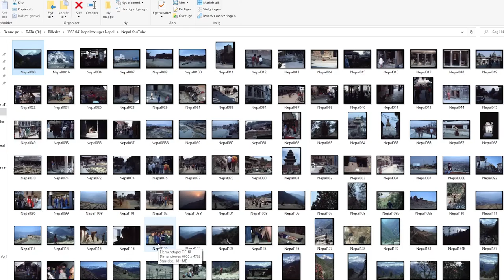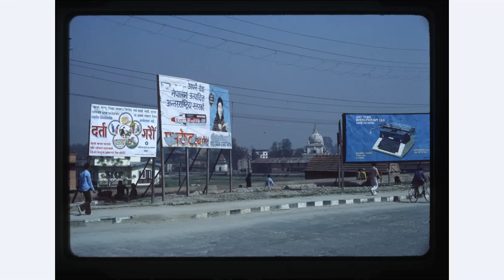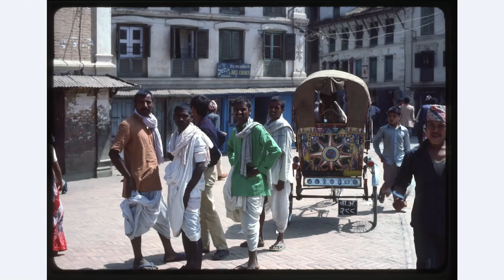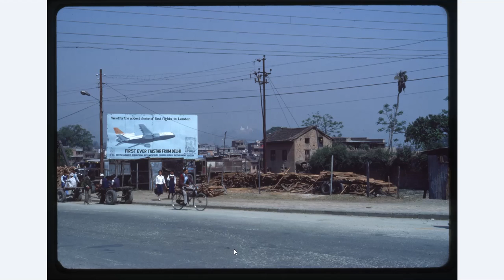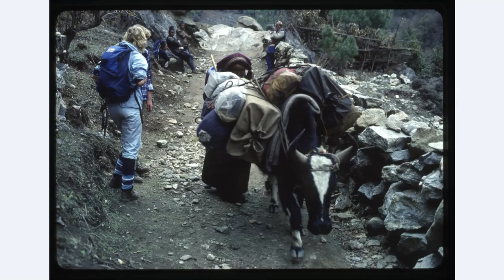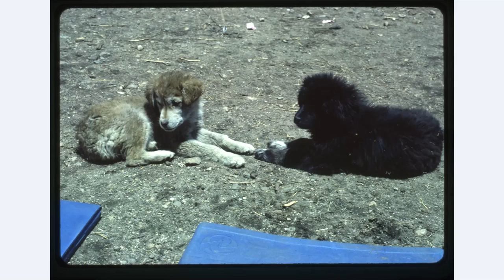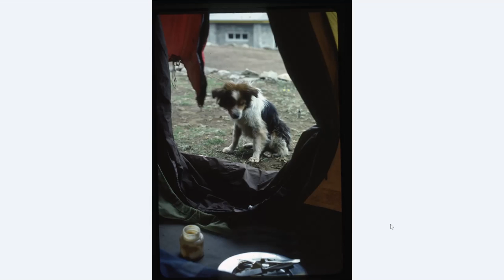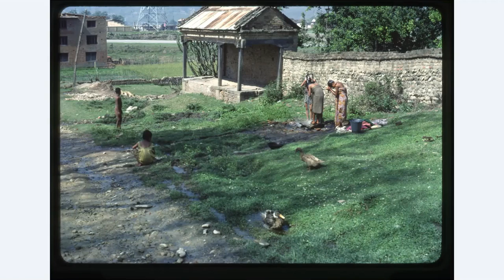Trekking in Nepal 1983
Peter Kjærulff: TREKKING IN NEPAL, April 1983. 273 slides and a story.
 In memory of Bo Ulfhøj (1951-94).
   In April 1983, I spent 3 weeks trekking in the Himalayas. The journey in this incredible landscape turned out to be an emotional as well as a visually breathtaking experience, and luckily, I brought my Olympus OM2 with a 50mm 1.8 lens. The filmstock used was Kodacrome 64 and 25. I bought 15 films and shot almost 500 slides. Here are some of them.
    My friend Bo Ulfhøj, who unfortunately is not among us anymore, was our guide on this trip. He paid half of my expenses so that there were the correct number of participants to meet the demands of the travel agency. I dedicate this video to Bo with whom, along with another friend, I shared a large apartment for a number of years in the seventies and eighties.
    Nepal in 1983 was different from today. Maybe I have made a small historical document about ways of life back then. I’d like to think that.